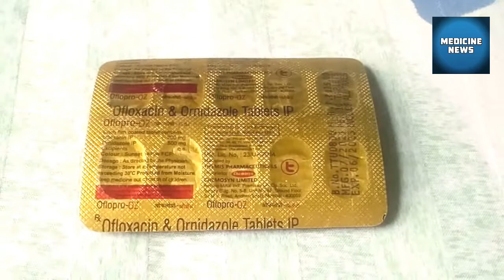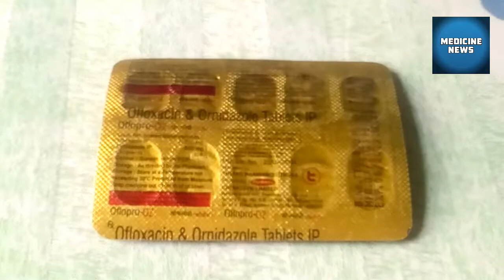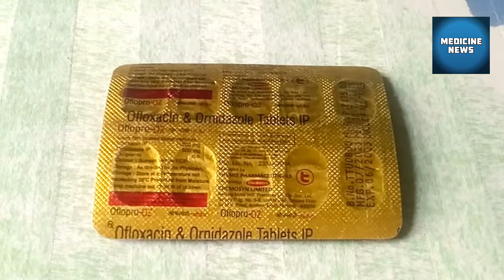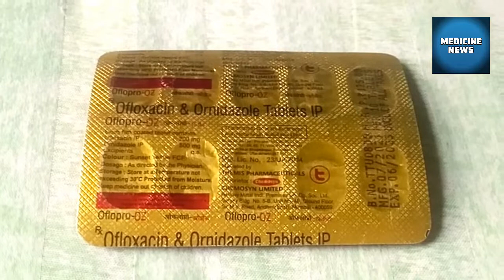Oflopro Oz Tablet Uses Side Effects Composition Dosage Price/By Medicine Informar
Uses Bacteria Infaction

Composition Ofloxacin and Ornidazole
Company Manufactured By Pro pharma pvt ltd
Uses 1/2 Time day
MRP 125